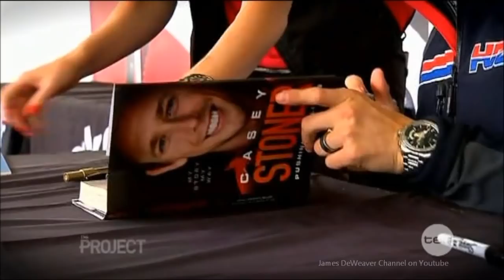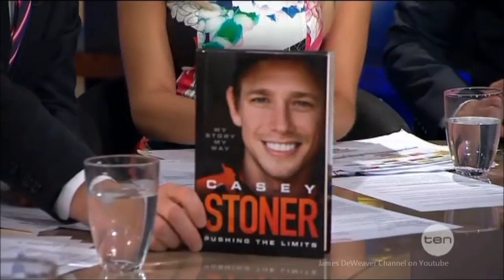Casey Stoner - 2x World MotoGP Champion "Gone Fishing" Interview Australian Tv 21 10 2013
Casey Stoner is on Australian television tonight and he speaks about the decisions he had to make and why he no longer decided to continue on at the top level of MotoGP.
"Gone Fishing" is what Casey like to get up to now and when it come to fishing Darwin waters off the Northern part of Australia, high adrenaline fishing!